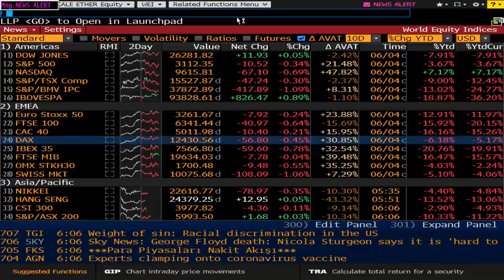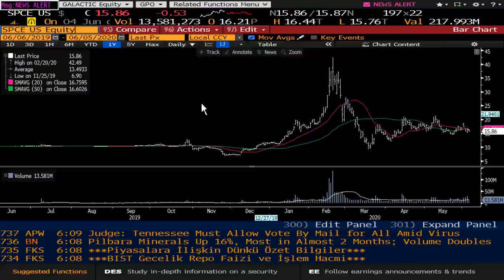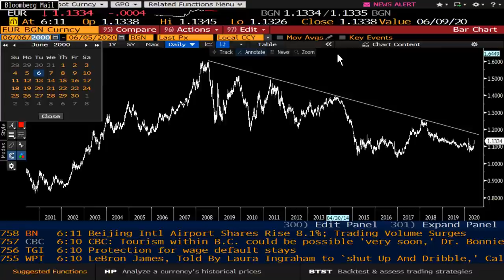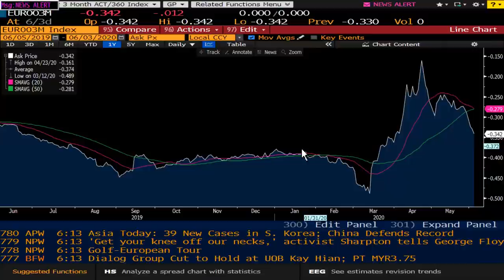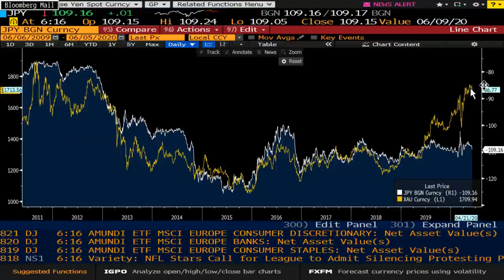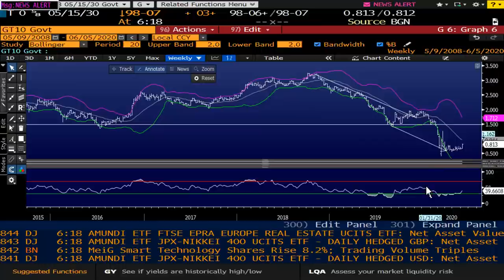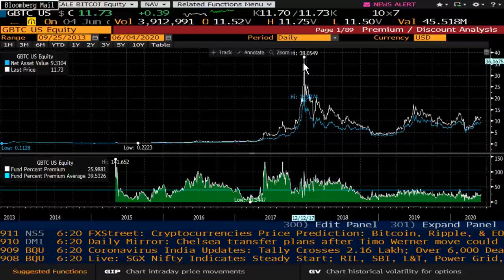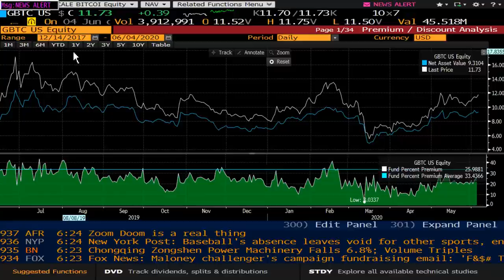Piyasalar ve Detaylı Ethereum Analizi – Şant Manukyan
İş Yatırım Uluslararası Piyasalar Direktörü Şant Manukyan; piyasalarda normalleşme, altındaki hareketlenme ne anlama geliyor, Ethereum’da yoğunlaşan satın alımları detaylı olarak analiz ediyor.

Piyasalar ve Detaylı Ethereum Analizi Zaman Aralıkları:
00:01 Endeksler
03:15 Euro,JPY
08:20 Altın
09:10 WTI
11:00 UST
13:20 Bitcoin
18:10 Bitcoin & Ethereum

Bu videomuzda Şant Manukyan; piyasalardaki son gelişmelerle birlikte Bitcoin ve Ethereum analizini İş Yatırım takipçileri için değerlendiriyor. Ethereum’da dikkat edilmesi gereken kritik noktalar neler, altında son durum gibi piyasalarda yaşanan son gelişmeler ve daha fazlasını videomuzda bulabilirsiniz.